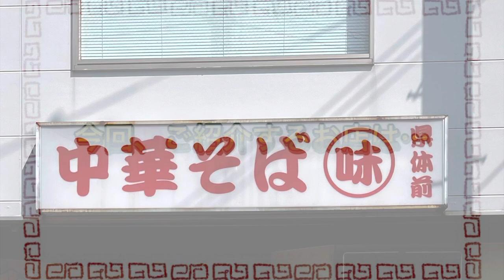🍥【県体前味丸中華そば(和歌山県和歌山市)】🍜中華そば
【県体前味丸中華そば(和歌山県和歌山市)】
🏠午前１１時半から翌朝５時まで営業されている、
すじどてが名物の和歌山ラーメン店。
date:21.3.15

🍜中華そば　¥605

●スープ
《豚骨ベース　醤油》
豚骨のクリアな旨味を醤油ダレで纏めている井出系スープ
‪●麺
《細め　ストレート》
柔らかめに茹でられたしなやかなコシの麺
‪●トッピング‬
柔らかい肉質で噛む程に仄かな塩味の効いたタレが優しく染み込んで肉の旨味を引き立てる
・メンマ
柔らかい歯応えから染み渡る優しい味わいが広がる
《その他》
・ナルト　・ネギ

●寅レポ ‬
湯気と共に仄かに香る豚骨臭が食欲を煽るスープは油分はソフトに効かせた丸みのある豚骨の旨味を、
控えめに立たせたカドで旨味を引き立てるスッキリとしたかえしと合わせてしっかりと乳化しており、
あっさりとした味噌の様な風味とまろやかなコクが生まれて重たさやしつこさのない飲み易さに仕上げています。
井出系と呼ばれる中ではじんわりと染み渡る後口がスッキリとした優しい味わいとなっています。
プリッとした艶やかな肌で滑りの良い啜り易さの麺は程良くスープを乗せて香りをしっかり取り込み、
モチッとした口溶けの良い柔らかい食感から広がっていく麺自体の味わいがスープの旨味と馴染んで、
落ち着いていくスープが徐々に纏って段階的に優しい味わいに厚みを持たせていきます。
麺とスープのバランスの良さに加えてトッピングと絡めたり胡椒の刺激でより味わいに深みが増します。
旨味が詰まったミルキーなスープに柔らかく茹でられた麺がマッチした中華そばを頂きましたっ！